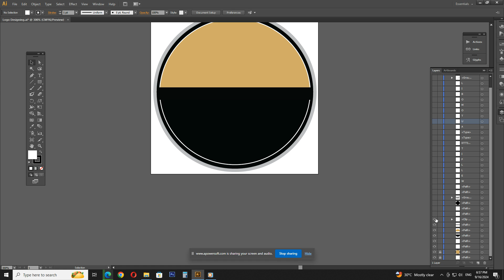Logo Designers in Sri Lanka | ALAN STORY PVT LTD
Transform Your Brand with a Stunning Logo Design!

Looking for a logo that speaks for your brand? 💡 We’ve got you covered! Whether you’re starting a new business or revamping an existing one, a unique and memorable logo can make all the difference. 💯

🔹 Custom Designs – Tailored to fit your brand’s identity.
🔹 Creative Concepts – Innovative ideas to set you apart.
🔹 High-Quality Formats – Ready for web, print, and social media.
🔹 Fast Turnaround – Get your logo quickly and efficiently.
🔹 Affordable Rates – Professional design at a price that works for you.
Let’s bring your vision to life! 🌟

✨WORK TOGETHER STAY TOGETHER✨